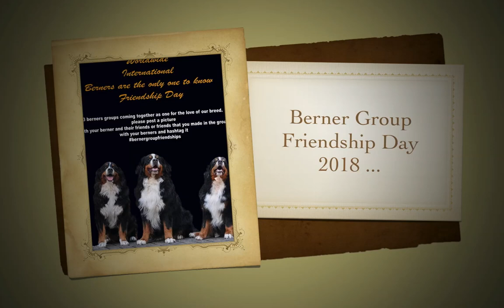Berner Group Friendship Day 2018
September 10th 3 Bernese Mountain Dog groups on facebook came together as one to show the love for our breed and also to show that we stand united , there should never be a competition between groups, we are all different but one thing is the same with all, that is our love for this wonderful breed. Members of Bernese Friends Worldwide, Bernese Mountaindogs International and Berner(Bernese Mountain Dogs) are the only dog to own are in this video.  We will make this a year event and looking forward to more berner groups joining in next year.

Music in this video is from ARTIST DIONNE WARWICK, ALBUM FRIENDS.